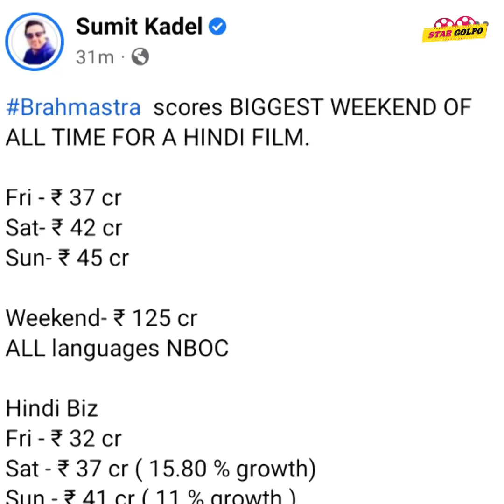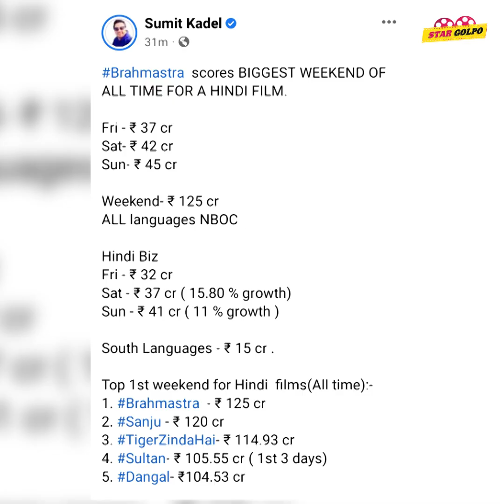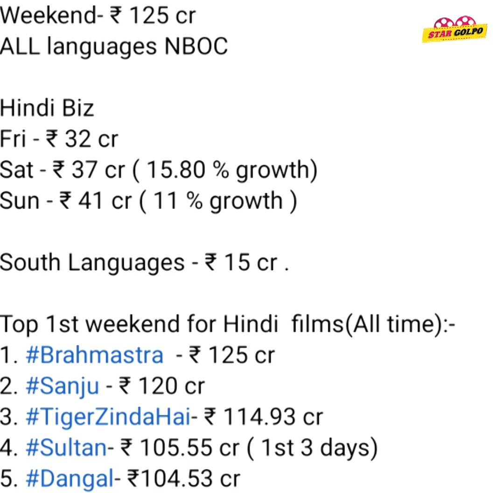৩য় দিনের আয়ে Brahmastra হারিয়ে দিলো RRR কে ! Brahmastra 3rd Day Box Office Collection